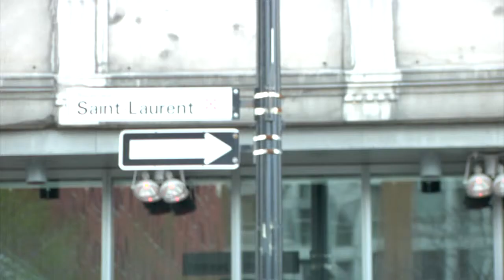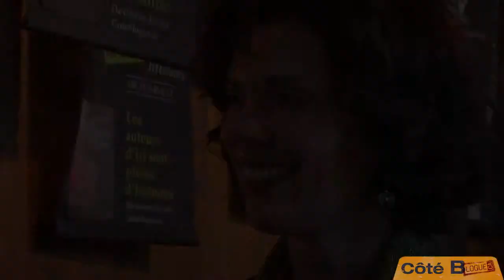Grands Prix Littéraires Archambault 2010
Les gagnants des Prix de la relève et du public sont dévoilés, venez les découvrir avec coteblogue.ca!

Vous qui avez suivi avec passion les 3 mois en compagnie des auteurs en nomination pour les Grands Prix Littéraires d'Archambault , vous qui avez attendu chaque semaine les billets de notre porte-parole de talent, Caroline Allard, vous qui avez voté pour votre livre préféré...

Procurez-vous les livres de Isa-Belle Granger, les 7 filles d'Avalon et de Pierre Barthe, Ilû

Crédits: Isabelle Legault / Soizic Josse pour Groupe Archambault Inc.